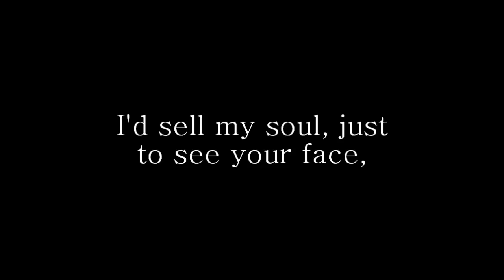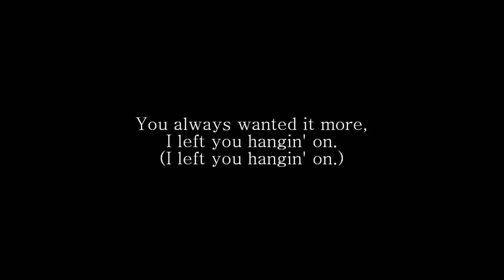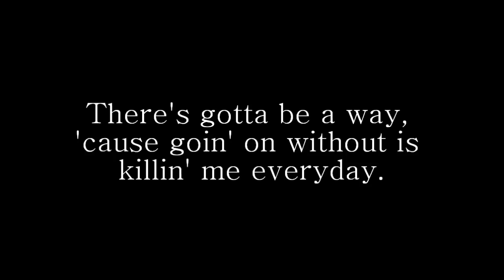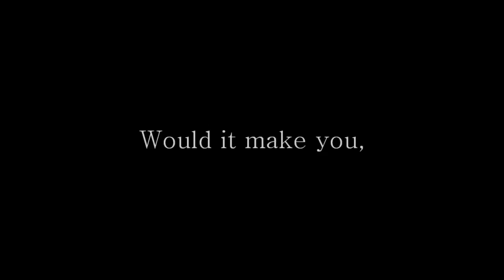Florida Georgia Line - Stay lyrics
This is probably one of the best songs I've ever heard.. Brought tears to my eyes..